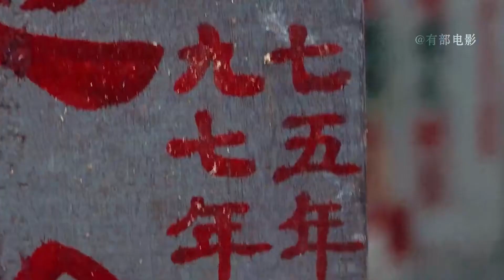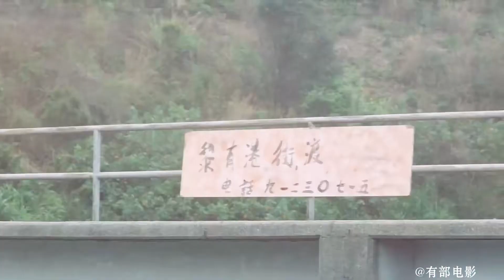作死的年輕人，來到墳場玩游戲，結果把性命玩進去了！03